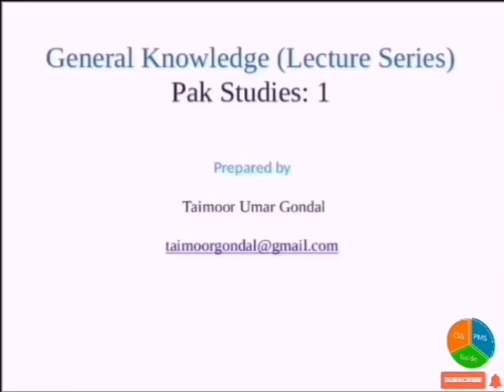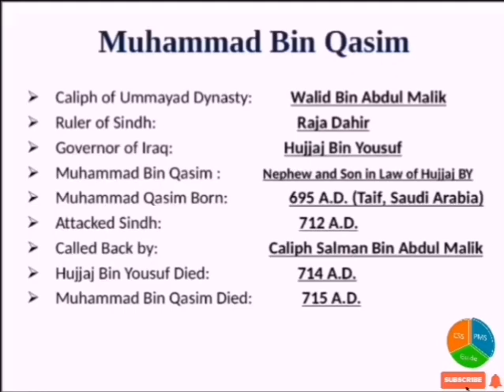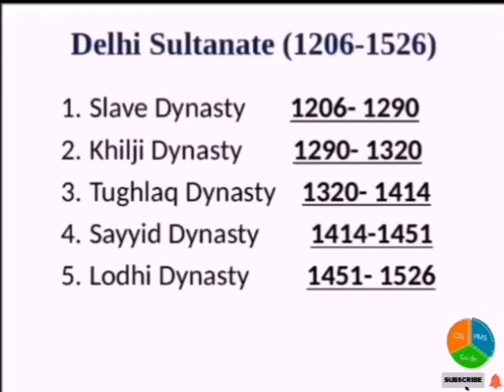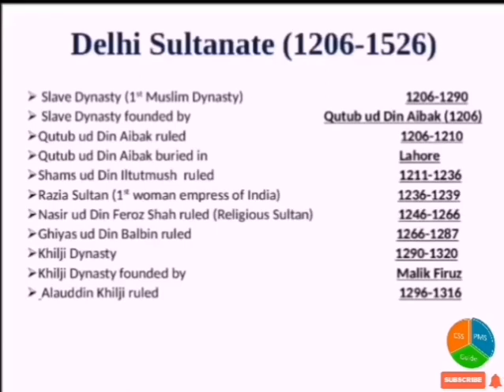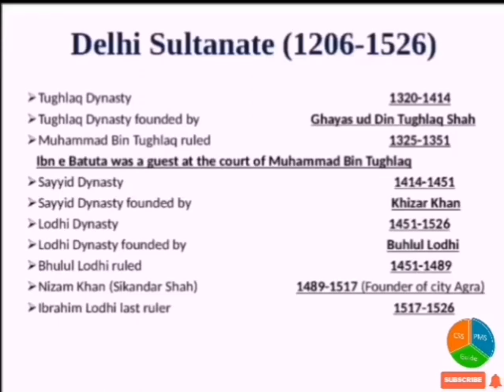General Knowledge Lecture Series |Pakistan Studies Lecture 1|GK Questions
General Knowledge is an important subject in PMS. It is equally important in all tests which are conducted by PPSC, FPSC, KPPSC, SPSC, BPSC, AJKPSC, NTS, OTS, PTS and other testing agencies.

General Knowledge questions are very hard to crack. The most difficult task is to find the relevant data for PPSC tests and FPSC Tests. There are many sources to prepare GK Questions , but new aspirants find it hard to select for the best source to prepare for PPSC jobs and FPSC jobs.
This lecture series is designed by following the past papers and trends of all competitive exams.
By following this lecture series you will be able to pass one paper exams as this lecture series is designed to facilitate all the aspirants to achieve the goal by following the right direction.

Follow this general knowledge questions and answers series and prepare on daily basis. You are advised to note down these questions on daily basis in order to prepare self made notes.

Topics:
1. Muhammad Bin Qasim
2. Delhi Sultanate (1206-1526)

Correction:  Allauddin Khilji ruled from 1296 to 1316